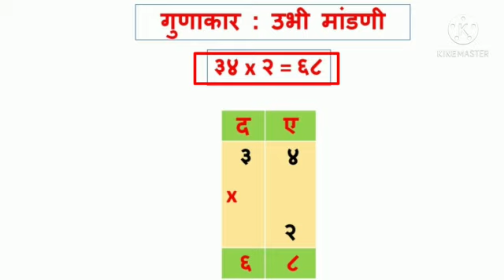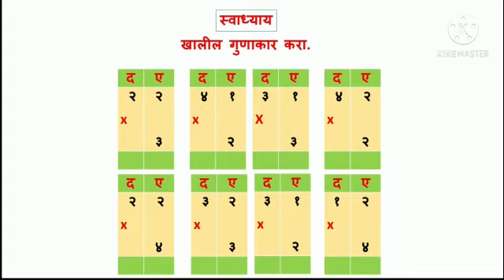इयत्ता तिसरी गणित गुणाकार (१२.४ )